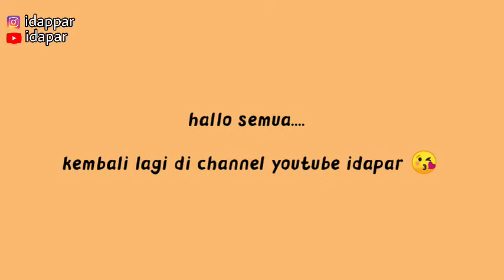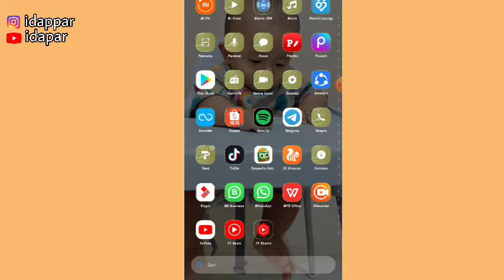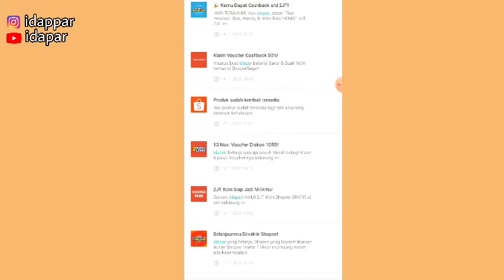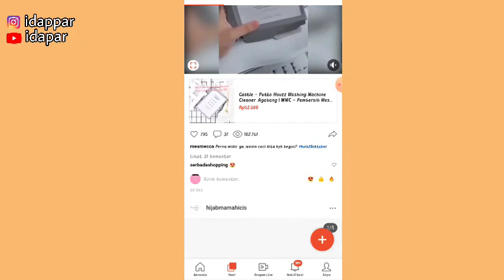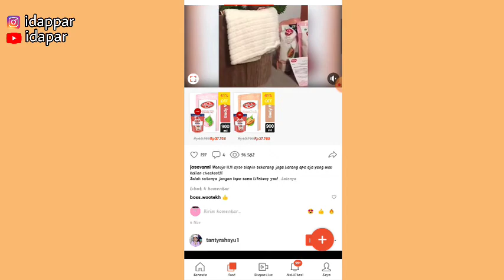ADA YANG BARU DI SHOPEE | CARA DAPET KOIN 2 JUTA DARI SHOPEE